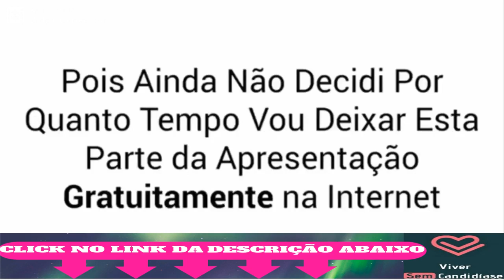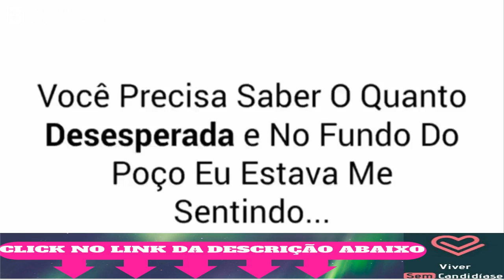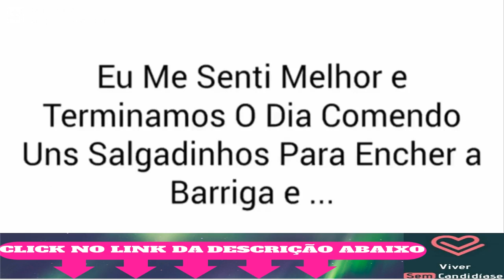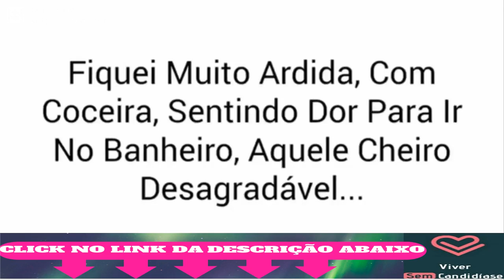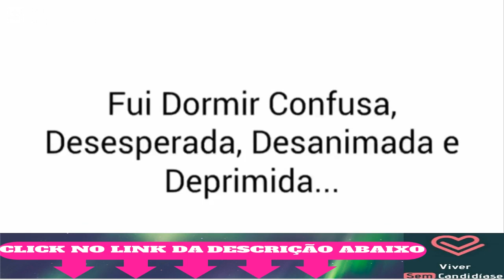Viver Sem Candidíase Funciona Mesmo? Como fazer Tratamento Candidíase,Corrimento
curso livro E-ebook PDF viver Sem Candidíase camila download baixa comprar
 o livro viver Sem Candidíase camila Saiba onde comprar viver Sem Candidíase?

Guiar completo de como  Viver Sem Candidíase Camila:

Olá, depois de lutar contra a candidíase por mais de 3 anos, descobri um tratamento capaz de eliminar a infecção da cândida sem remédios, pílulas ou cremes.

Cansei das muitas idas e vindas a médicos e resolvi pesquisar tudo o que podia sobre o assunto e conversar com pessoas que conseguiram se livrar da doença.

O resultado é o Programa Viver Sem Candidíase que já ajudou milhares de mulheres e homens a se livrarem da candidíase permanentemente de forma natural?

Viver Sem Candidíase,
tratamento candidíase,
curar candidíase,
candidíase e fungo,
candidíase tem cura?,
como curar candidiase,
como tratar a candidiase,
como acabar com a candidiase,
candidiase como tratar,
remedio natural para candidiase,
saúde da mulher,
higiene íntima,
como curar a candidíase feminina,
acabar com corrimento,
corrimento vaginal,
tratamento para candidiase,
coceira na vagina,
coceira intensa,
tratamento para corrimento,
corrimento com mau cheiro,
candidiase,
remedio caseiro para corrimento,
tratamento caseiro para corrimento,
corrimento na gravidez,
 Viver Sem Candidíase pdf  Viver Sem Candidíase download  Viver Sem Candidíase baixa
 Viver Sem Candidíase download gratis  Viver Sem Candidíase baixa gratis
onde comprar o livro  Viver Sem Candidíase camila  Viver Sem Candidíase nao comprer antes de ver este video
 Viver Sem Candidíase reclame aqui  comprar o curso Viver Sem Candidíase Viver Sem Candidíase gratis
Viver Sem Candidíase ler oline guiar Viver Sem Candidíase metado Viver Sem Candidíase Viver Sem Candidíase facebook
Viver Sem Candidíase monetizze yahoo respostas?

Viver Sem Candidíase,Viver Sem Candidíase Funciona?,Tratamento Candidíase Natural Sem Remédios[ 2021 ],

candidiase sintomas,
candidiase no homem,
candidiase tratamento,
candidiase cutanea,
candidiase tratamento caseiro,
candidiase fotos,
candidiase e transmissivel ,
sintomas de candidiase cutanea,

gino canesten,
sapinho,
candidiase tratamento caseiro,
candidiase na gravidez,
candidiase pomada,
remedio para candidiase masculina dose unica,
tipo de candidiese,
pilula para candidiase,